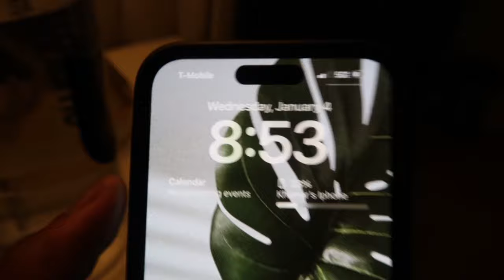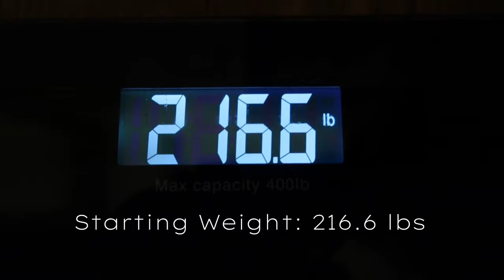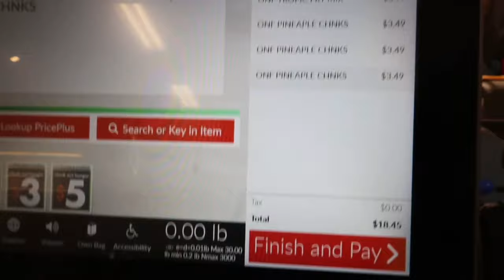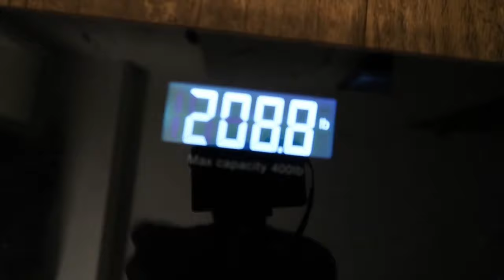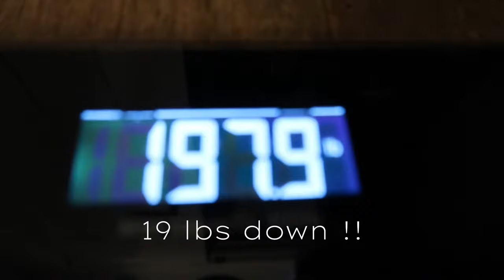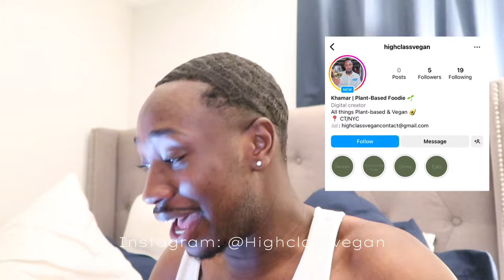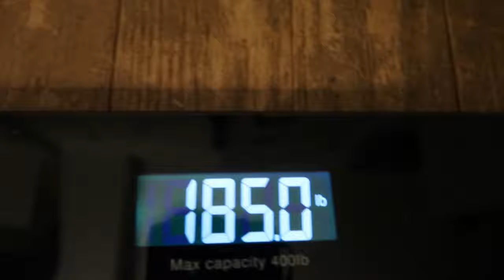30 lbs Down in 30 days | l ONLY ate fruits for 30 days + Going Plant-Based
I finally reached my goal weight and I wanted to document the whole process. 😁 not only to show you guys a visual and answer all unanswered questions but to show you that you can do accomplish anything as long as you put your mind to it . ✨

➣ Camera : Canon M50 + G7x Mark II + Iphone
➣ Edited with Capcut (on iphone)